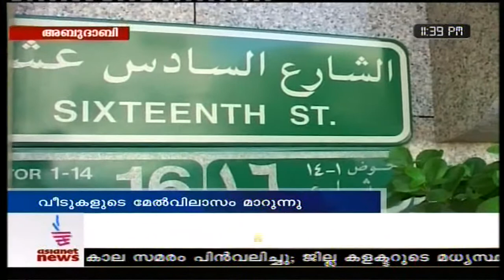Every home in Abu Dhabi to have its own address. Asianet News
അബുദാബിയിലെ എല്ലാ വീടുകള്‍ക്കും പുതിയ മേല്‍വിലാസം വരുന്നു.  2015ഓടെയാണ് ഇതു പൂര്‍ണമായി നടപ്പിലാവുക.

2015 ഓടെ എല്ലാ വീടുകള്‍ക്കും പുതിയ മേല്‍വിലാസങ്ങള്‍ നിലവില്‍ വരുമെന്നു യുഎഇ സര്‍ക്കാര്‍ അറിയിച്ചു. കെട്ടിടങ്ങളുടെ തെരുവിന്റെ പേര്, സിറ്റി, പോസ്റ്റ് കോഡ് എന്നിവ ഉള്‍ക്കൊള്ളിച്ചാണു വിലാസം തയ്യാറാക്കുന്നത്. 2,00,000-ത്തോളം കെട്ടിടങ്ങളും 12,000 തെരുവുകളും വിലാസത്തില്‍ വരുന്നതോടെ തലസ്ഥാന നഗരിയില്‍ സ്ഥലങ്ങള്‍ എളുപ്പം കണ്ടുപിടിക്കാന്‍ കഴിയും.

ജനസംഖ്യാ വര്‍ധനവും, പുതിയ സ്ട്രീറ്റുകളുടെ വരവും ഒരേ പേരിലുള്ള സ്ട്രീറ്റുകള്‍ ഉണ്ടാകാന്‍ കരണമായിടുണ്ട്. ഇത്  ഒഴിവാക്കി വിലാസത്തില്‍ കൃത്യത വരുത്തുകയാണ് അധികൃതര്‍ ലക്ഷ്യമിടുന്നത്. അബുദാബിയിലെ 120 ജില്ലകളും ഇതില്‍ ഉള്‍പ്പെടും. മുനിസിപ്പല്‍ അഫയെഴ്സിന്റെ മേല്‍നോട്ടത്തിലാണ് പുനര്‍ നാമകരണം നടക്കുന്നത്.